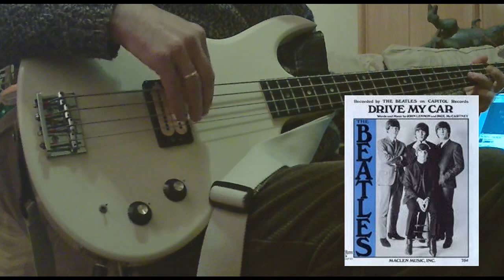Bass cover - Drive my car (The Beatles)